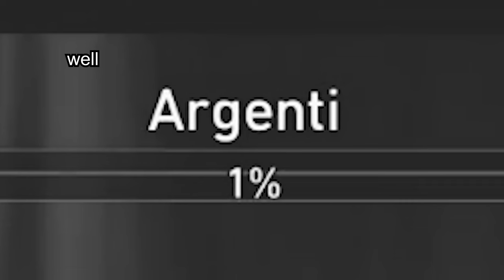Seele, PLEASE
Of course she can't crit
What did I expect